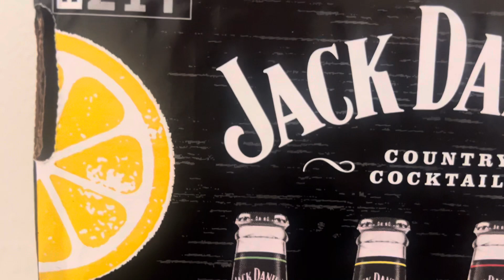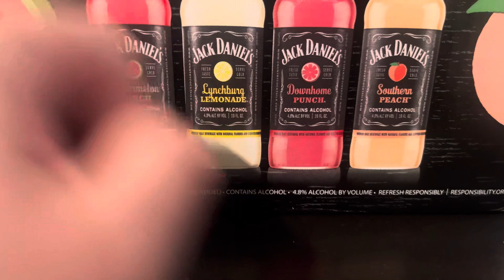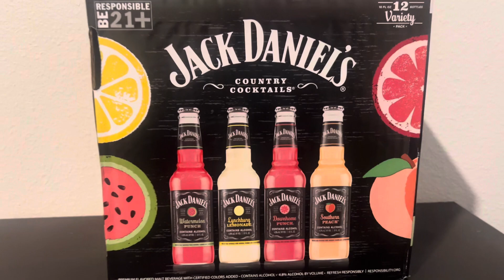New Beer Pack! Jack Daniel’s Country Cocktails beer pack!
You all guessed it! I bought a new beer pack and this time it is the Jack Daniel’s Country Cocktails Brand! Last beer pack I bought was the Beast Unleashed Monster brand of the alcohol beverages. Yes I mentioned that I would be ceasing taste test videos from my channel for now but sooner or later I will be doing taste test videos on these bottles so definitely be on the lookout for that! Next upload coming soon!

- J.H.W. Movie Corner Productions (active on YouTube since December 24th, 2023)